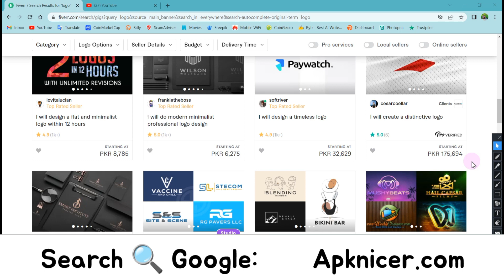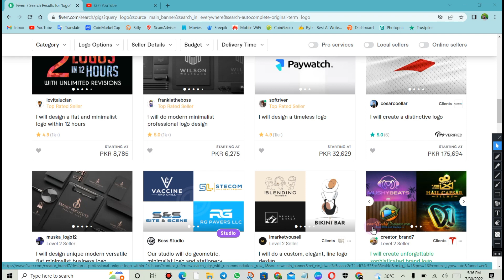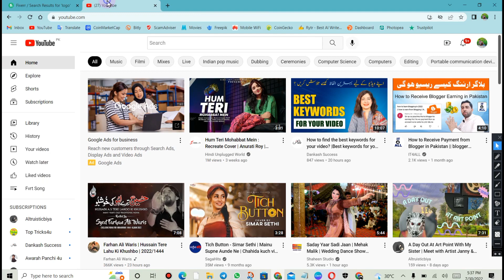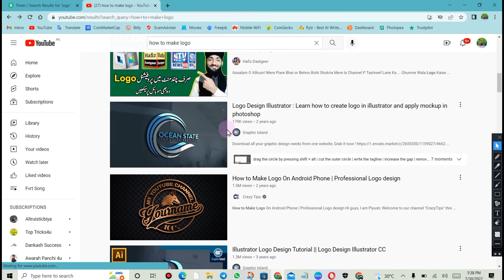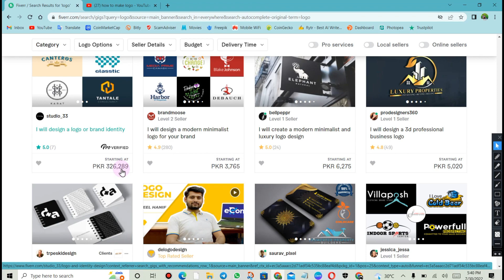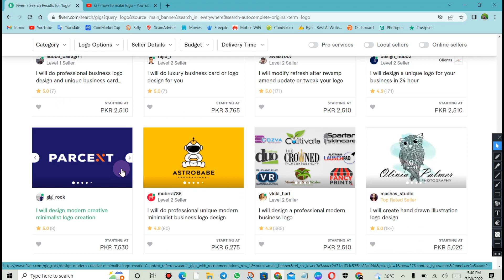Online Logo Designing Work Earn 25$ to 45$ - Earn Money Online - Mooti4u